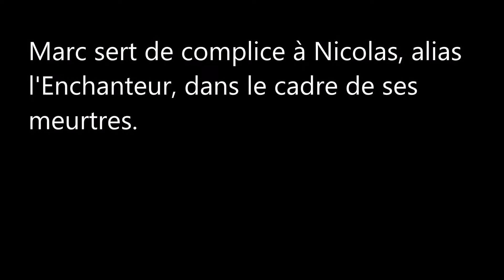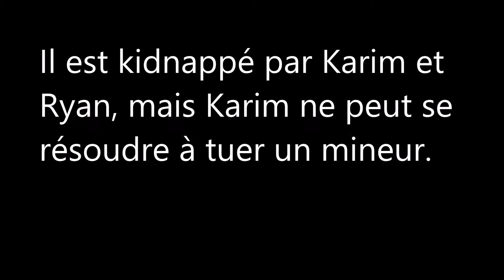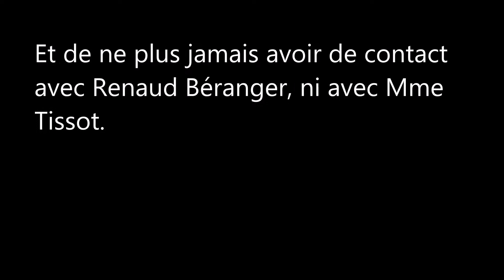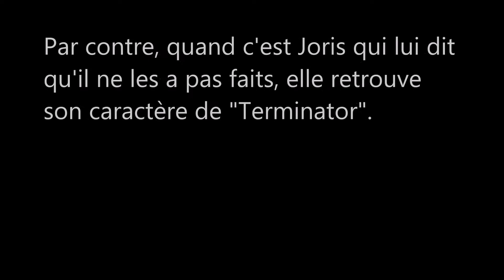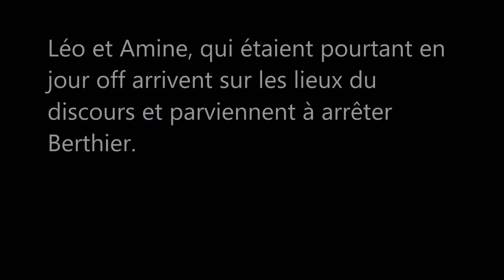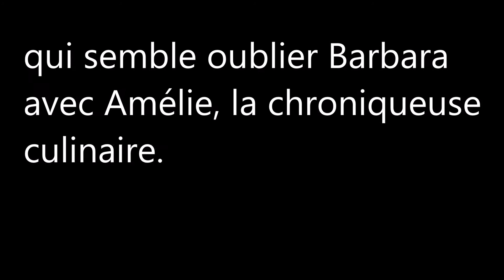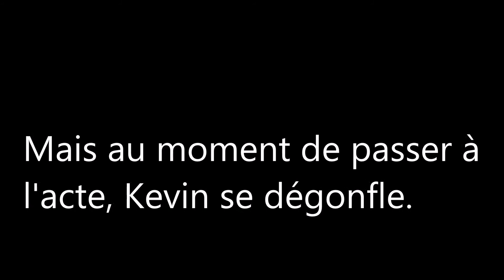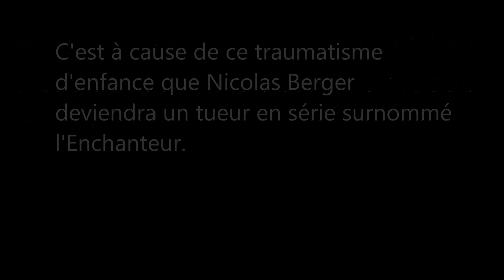Plus Belle la Vie / Personnages apparus dans la saison 13 / 2016-2017 (1)